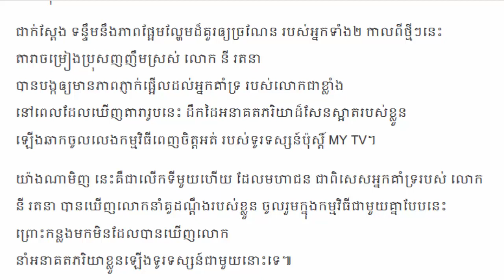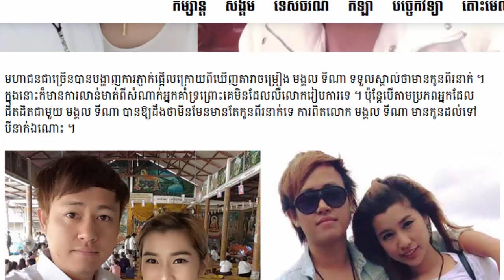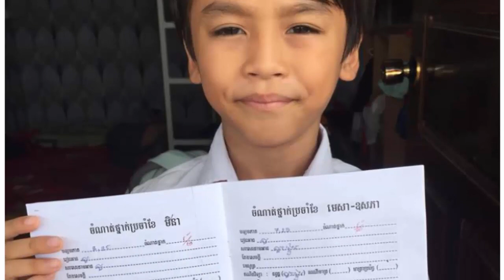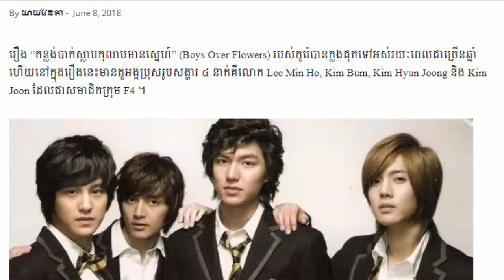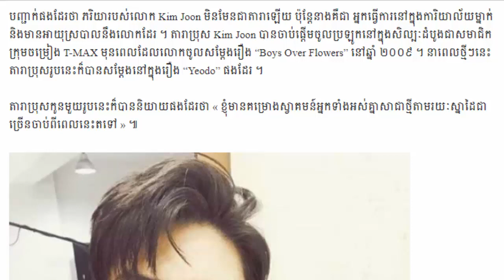លើកទី១ នី រតនា ដឹកដៃគូរដណ្តឹងស្រស់ស្អាតឡើងឆាកជាមួយខ្លួន